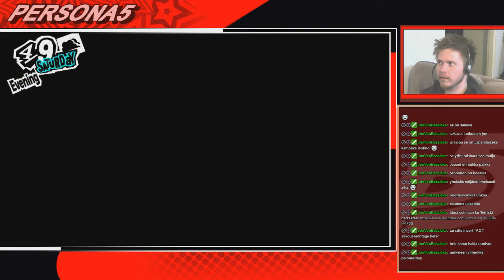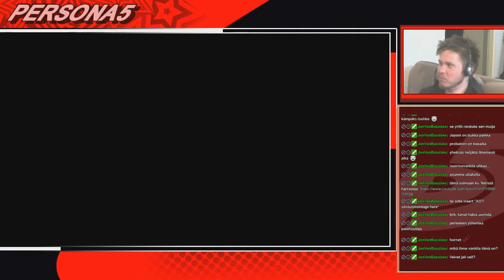Pelataan Persona 5 - Livestream - Osa 2 [Samettinen Vankila]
Persona pelien fanina tuon nenän tunnistaa missä vain!